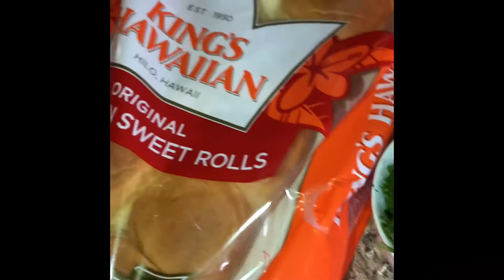CHEESY MEATBALL SLIDERS |Delicious Game Day Appetizer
The Best Meatball Stuffed Garlic Bread Sliders
1 pack ground beef
onion
garlic
rolls
marinara sauce
cheese